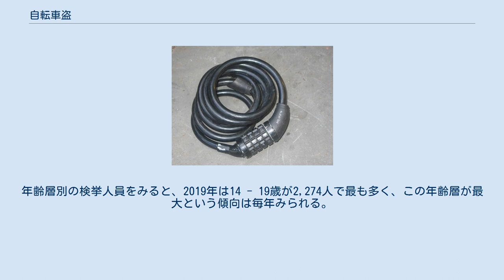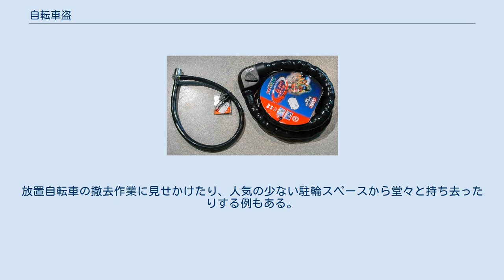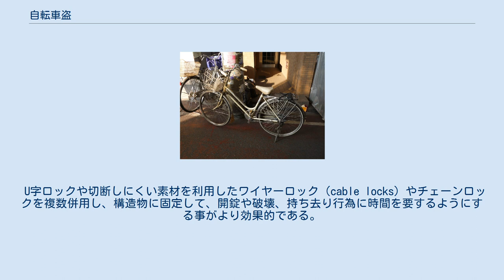自転車盗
錠を付けた前輪のみが残された状態 自転車盗（じてんしゃとう）とは、自転車の窃盗を行う犯罪のこと。
警察関係で手口名として使用される表現で、一般には「自転車泥棒」などと呼ばれる。
 比較的簡単に実行でき捕まる事が少ない事により極めて多く発生する。
 警察庁『令和元年の刑法犯に関する統計資料』によると、2019年の認知件数は約16万8703件にのぼり、検挙件数は1万1004件である。
年齢層別の検挙人員をみると、2019年は14 - 19歳が2,274人で最も多く、この年齢層が最大という傾向は毎年みられる。
また、盗まれた自転車が所有者に戻る確率は約52.3%で、施錠していた場合は約47.7%、施錠していない場合は約55.3%であった。
 Clip U字ロックが掛けられた自転車 鍵の掛け忘れや「『短時間だから』と無施錠」を避けることがまず第一である。
また、一般的なシティサイクルに付属している箱形錠は、簡単な工具で開錠したり力任せにねじ曲げたりすることが可能で、盗難抑止力が小さい為、2つの鍵を使用する事（二重ロック）が推奨されている。
 ほかの車両に比べ軽い自転車は、構造物に固定されていない場合、盗むことが容易である。
実際、施錠してある自転車を軽トラック等に積み込んで持ち去るケースもある。
放置自転車の撤去作業に見せかけたり、人気の少ない駐輪スペースから堂々と持ち去ったりする例もある。
 U字ロックや切断しにくい素材を利用したワイヤーロック（cable locks）やチェーンロックを複数併用し、構造物に固定して、開錠や破壊、持ち去り行為に時間を要するようにする事がより効果的である。
また公共機関が運営する有人管理の自転車駐車場を利用することも対策としては有効であるが、盗難や事故については駐輪場管理者が責任を負わないため、完全とは言い難い。
 自転車の様々なシリアル番号